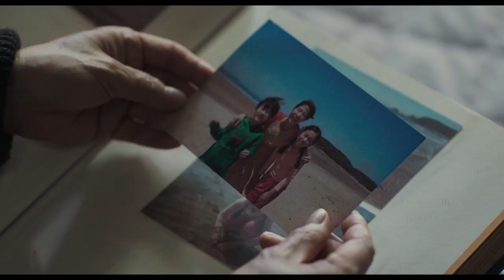The Preparation (2017)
In-gyu (30 years old) has intellectual disability with a mental age of a 10-year-old. His mother, Ae-soon, takes care of him all day, nagging him all the time. Even though life is hard for the son and his mother, they live every day full of laughter. One day, Ae-soon is unexpectedly diagnosed with terminal cancer. She sets out to prepare for her son's independence which everyone had said that it would not be possible.